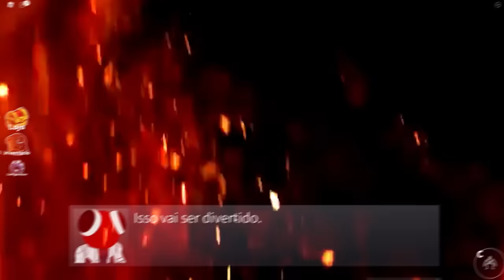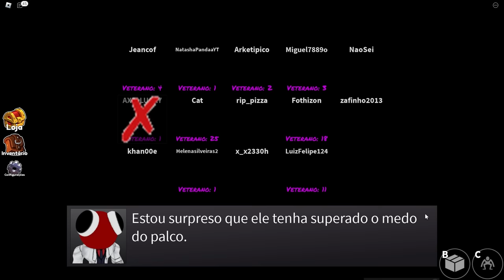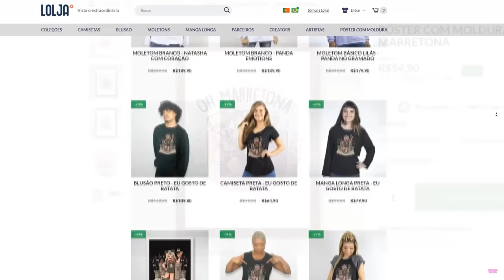Meu ANIVERSÁRIO no RAINBOW FRIENDS 2😱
NatashaPanda😊